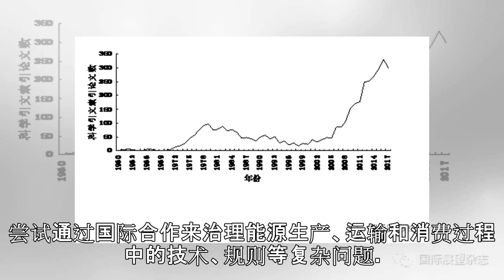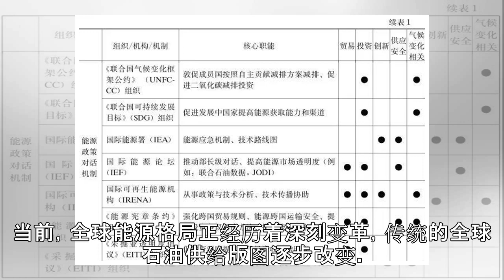全球能源治理：变化趋势、地缘博弈及应对